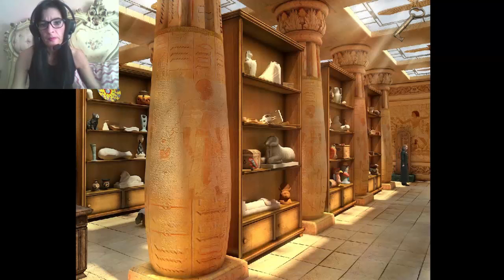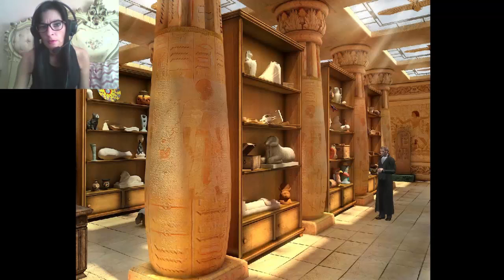††† Dracula Origin ††† 8° Parte - Il museo Egizio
Con la straordinaria partecipazione di... guardate chi è venuto a trovarmi!